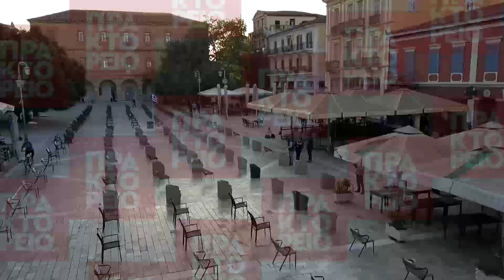Ναύπλιο: Διαμαρτυρία των ανθρώπων της εστίασης με άδειες καρέκλες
Οι επαγγελματίες της εστίασης στο Ναύπλιο διαμαρτύρονται συμβολικά , τοποθετώντας άδειες καρέκλες στην πλατεία Συντάγματος στο κέντρο της πόλης συμμετέχοντας στην πανευρωπαϊκή διαμαρτυρία των ανθρώπων της εστίασης και του τουρισμού ,Τετάρτη 6 Μαΐου 2020. Η διαμαρτυρία θα γίνει ταυτόχρονα σε όλη την Ελλάδα σε μια πρωτότυπη εκδήλωση -διαμαρτυρία με ονομασία , άδειες καρέκλες. Περισσότεροι από 30 σύλλογοι εστίασης από όλη την Ελλάδα , που δραστηριοποιούνται στην εστίαση και τον τουρισμό ζήτησαν το αυτονόητο Λύσεις για την επιβίωση του κλάδου. AΠΕ-ΜΠΕ/Μπουγιώτης Β.